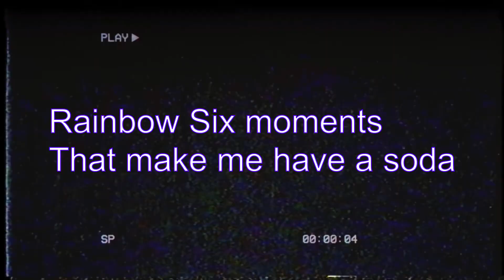R6 moments that make me enjoy a soda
Due to the cancellation of school I will now have the time to create videos again.